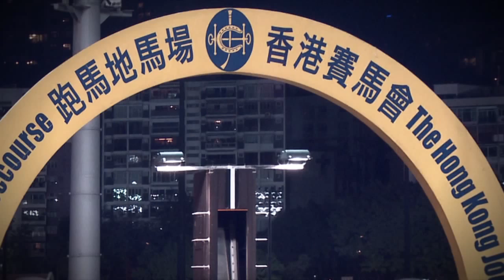Finding Happy Wednesday - Episode 1 (Season 2)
They're baaaaaaack- Sarika, Justin and Natalie- in brand new adventures where they meet more Happy Wednesday People at the races and what Giddy Up is all about! Giddy up!